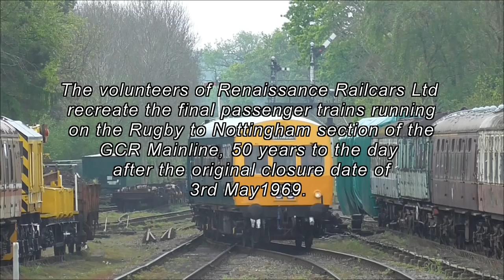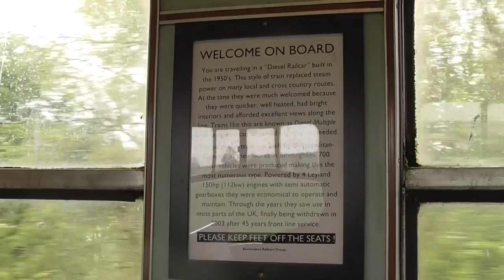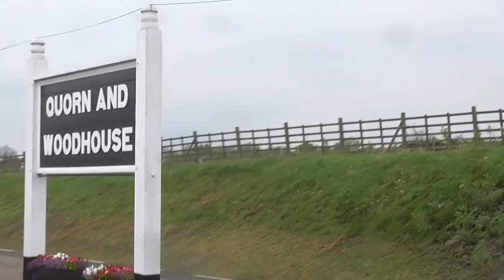50th Anniversary recreation of the final DMU services on the 1969 closure day of the GCR Main Line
On 3rd May 1969 British Railways ran their final passenger trains on the Great Central route between Rugby and Nottingham (Arkwright Street). These trains were diesel multiple units (DMUs).
On Friday 3rd May 2019, 50 years to the day later, the two DMU sets owned by Renaissance Railcars Ltd (a volunteer group at the preserved Great Central Railway) were run together for the first time to commemorate that fateful day 50 years earlier. This was the very first day in traffic for the newly restored two-car set in BR blue livery. This short film is a tribute to the hard work put in by the volunteer team to get both of these trains prepared for this event.